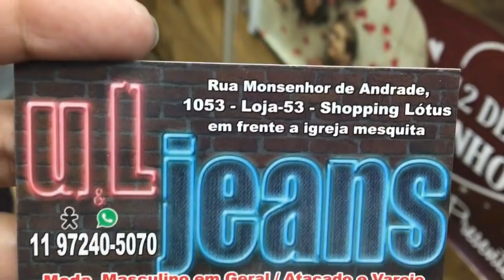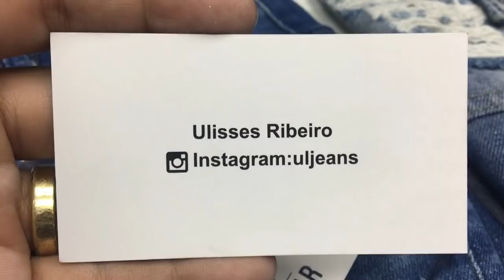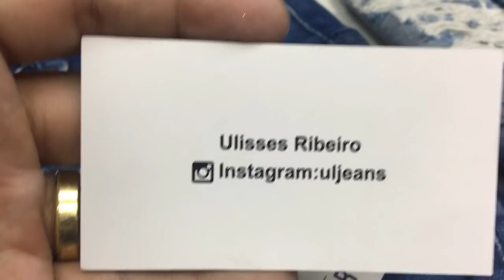MODA MASCULINA BRÁS- ESTILO MODERNO I ROUPAS DE MARCA ORIGINAIS I ENVIA PARA TODO BRASIL